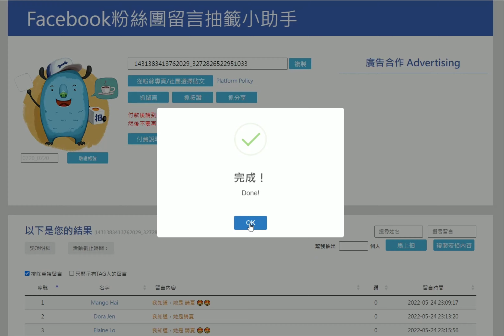2022 年BARREL 女孩是誰?? 你猜中了嗎?? 就是在歌唱以及舞蹈都很亮眼的 "請夏" !! 今天也從眾多留言者中抽出了一名幸運兒, 可以獲得BARREL 網袋+毛巾一組!!